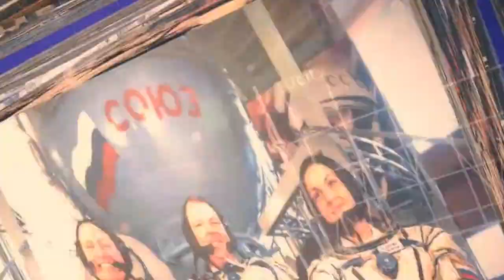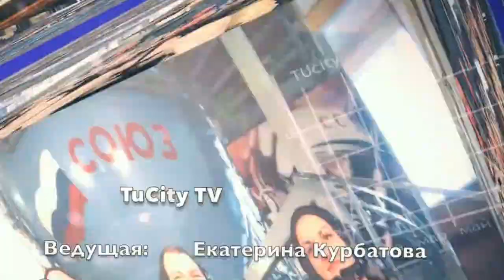Фестиваль красок 2015, Туймазы (11выпуск)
11 выпуск!
TuCity TV на фестивале красок , г.Туймазы (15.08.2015)
Рекламные ролики. Создание видеороликов. Видеореклама. Презентационный фильм в Туймазах и г. Октябрьском. Тел: 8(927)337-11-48 -Анатолий Долженко
Организация мероприятий. Дуэт Ведущих. Тамада. Ведущий на мероприятие. Ведущий на свадьбу , 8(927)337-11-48 _ Анатолий Долженко
TuCity - PR агентство полного цикла!
Мы делаем рекламу эффективной, и воплощаем идеи в реальность.
Вы можете заказать у нас:
1. Дизайн, Логотипы, Макеты
2. Наружная Реклама
3. Видеоролики , Аудиоролики
4. Размещение на ТВ
5. Размещение на RADIO
6. Размещение на Билбордах
7. Размещение на уличных досках
8. Реклама в ТЦ, Супермаркетах Муниципальных учреждениях
9. Создание сайтов, Мобильных приложений
10. Раскрутка в соц. сетях (интернете)
11. Создание Видео витрин
12. Реклама в Газетах
13. Реклама на Транспорте
14. Организация мероприятий
15. Расклейка объявлений, Промо-акции!
Мы в Соц. Сетях!
Телефоны: 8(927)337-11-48 / 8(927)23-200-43 / 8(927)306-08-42 Анатолий Долженко